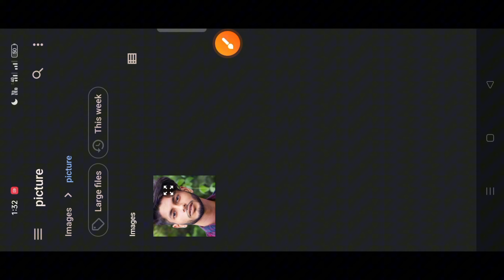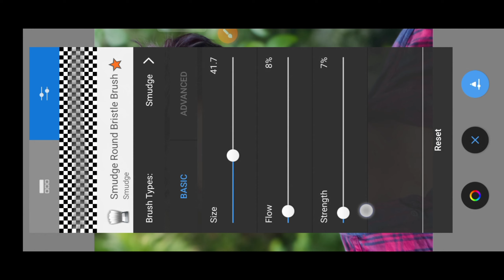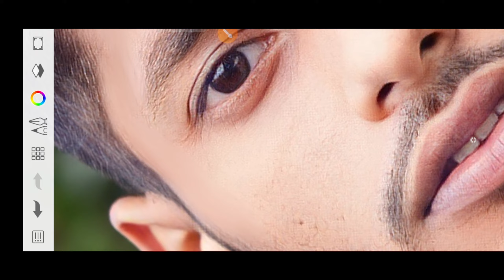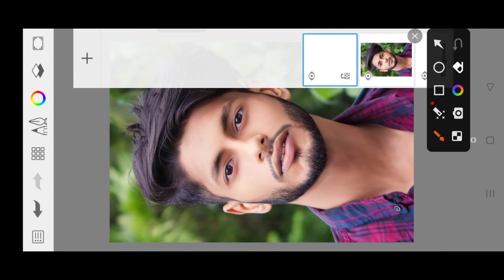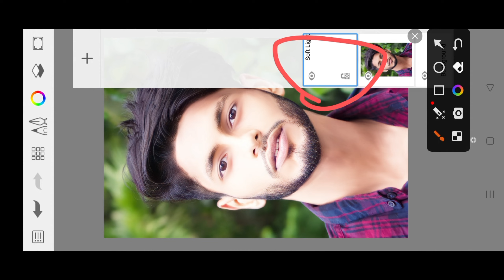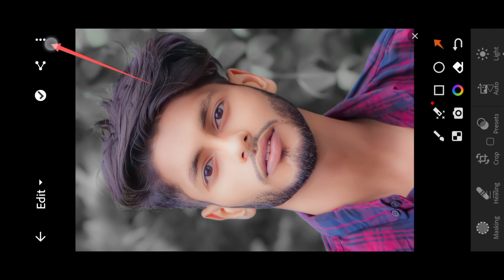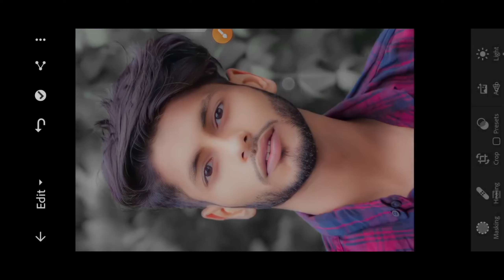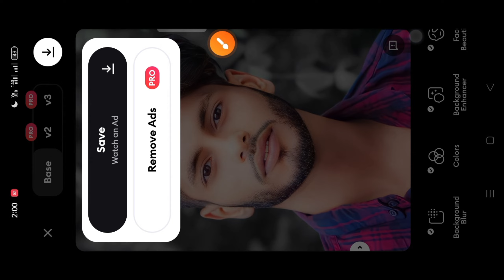Face Smooth Photo Editing New Trick😍|| Autodesk Sketchbook Face Smooth Editing